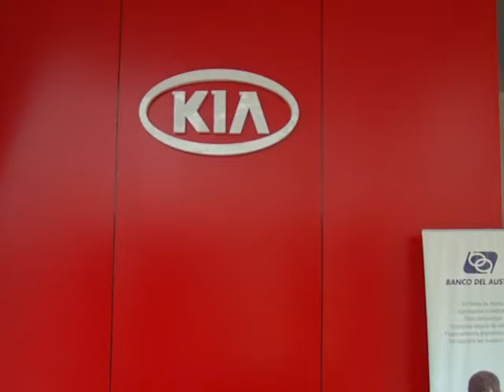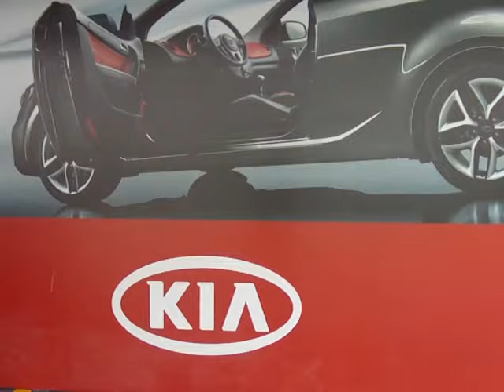Kia - Kmotor Domingo Comin / Guayaquil - Ecuador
Concesionario Kia del Sur, Domingo Comin